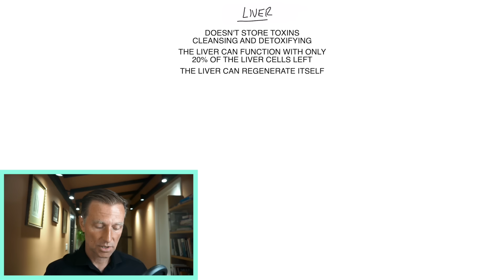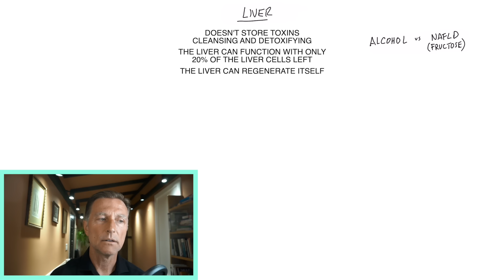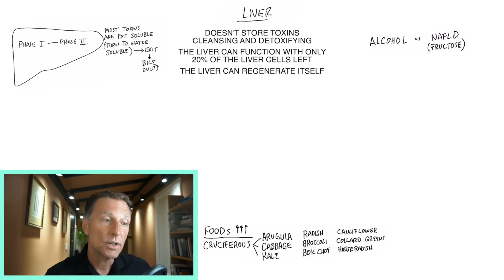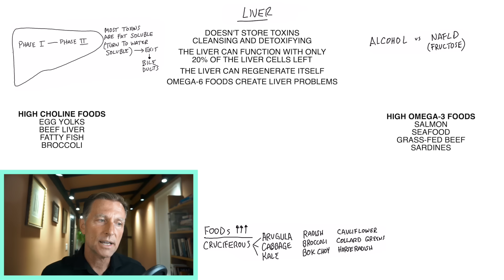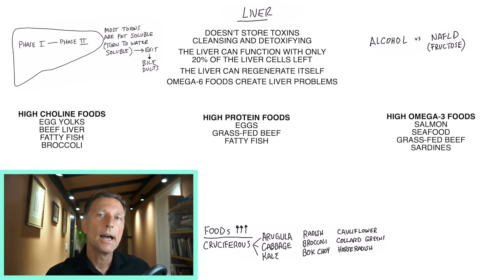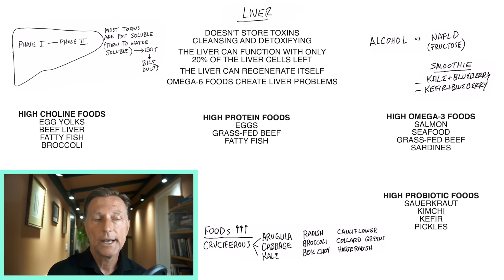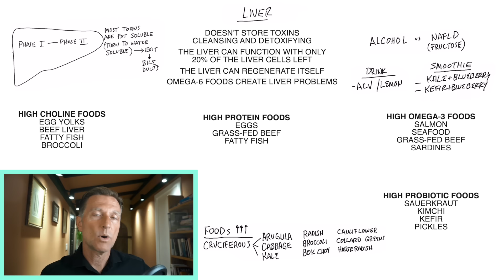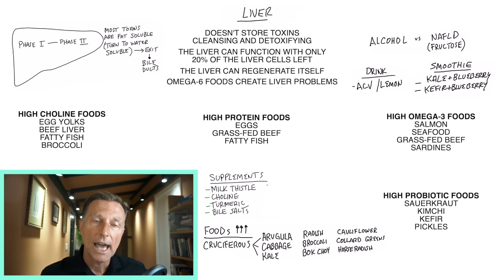The Best Foods, Smoothies, and Supplements for a Liver Cleanse Detox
Download my FREE List of Top 25 Supplements That Really Work

Discover the best natural ways to detox the liver!

0:00 Introduction: The best ways to detox the liver
0:10 Liver cleansing detoxes explained
1:22 Understanding the liver
2:08 Top causes of fatty liver disease
2:57 The best foods to detox the liver
8:05 The best smoothies and shakes to detox the liver
9:44 The best drink to detox the liver
11:00 The best supplements to detox the liver
13:05 Learn more about liver detoxification!

Let’s talk about how to detox the liver naturally and healthily.

The liver doesn’t hold or store toxins—it gets rid of toxins. When we’re talking about a liver cleanse, we’re talking about getting rid of fat, inflammation, and scar tissue in the liver. These things weaken the ability of the liver to detox.

The liver is the only organ that can completely regenerate, but there is a point of limitation.

Keep in mind that you can get rid of 50 percent of the fat in the liver just by going on a low-carb diet. You don’t need to get on a low-fat diet, but a low-carb diet is crucial.

Alcohol consumption can lead to fatty liver disease. But, one of the top causes of non-alcoholic fatty liver disease is fructose.

The best foods for liver detoxification:
 • Cruciferous vegetables
 • Beets
 • Blueberries
 • Organ meats
 • Grass-fed beef
 • Eggs
 • Fatty fish (salmon and sardines)
 • Seafood
 • Sauerkraut
 • Kimchi
 • Kefir
 • Pickles

The best shakes and smoothies for liver detoxification:
1. One cup of blueberries blended with a couple of handfuls of frozen kale and some water
2. One to two cups of whole milk kefir blended with one cup of blueberries and water (optional)

The best drink for liver detoxification:
1. Two tablespoons of apple cider vinegar with the juice of one lemon (or one blended whole lemon) and 12 ounces of water

The best supplements for liver detoxification:
 • Milk thistle
 • Choline
 • Turmeric
 • Purified bile salts
 • Probiotics
 • Tocotrienols